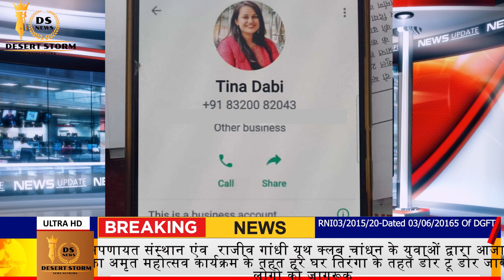डेज़र्ट स्टॉर्म न्यूज़ बुलेटिन - 8-8-22 - आईएएस टीना डाबी के नाम पर साइबर ठगी करने का प्रयास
The Desert Storm News Network channel had a ticker running along the bottom of the screen giving details of people who wanted to know the truth
The Jaisalmer-based Newspaper and internet news channel rated the most best in Jaisalmer.